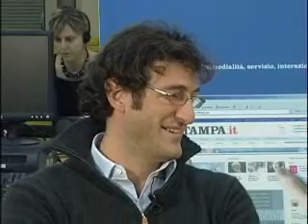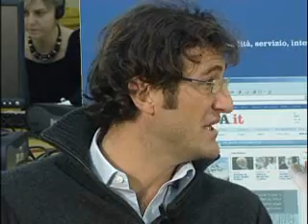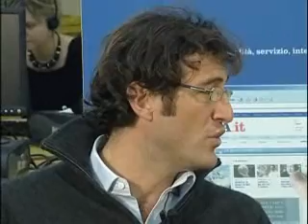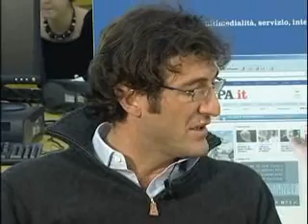Ciro Ferrara in videochat alla Stampa.it (3)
Ciro Ferrara risponde alle domande dei lettori di Lastampa.it